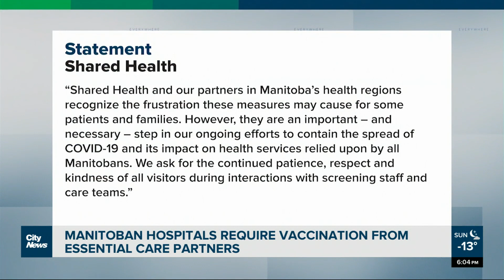Manitoban hospitals require vaccination from essential care partners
Starting tomorrow, essential care partners will have to provide proof of full vaccination to enter hospitals and health centres in Manitoba. Breanna Marcelo reports.